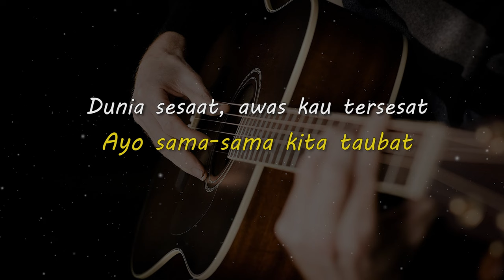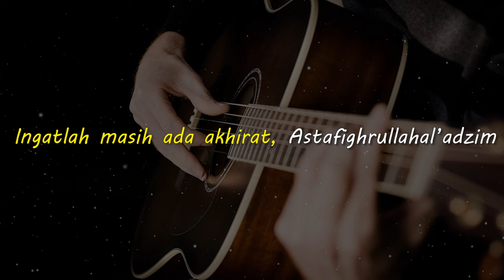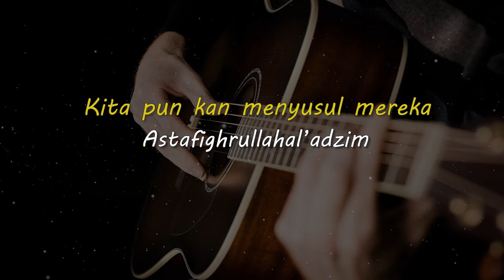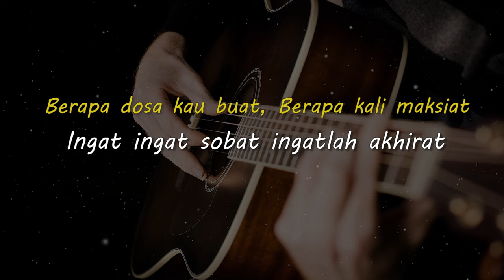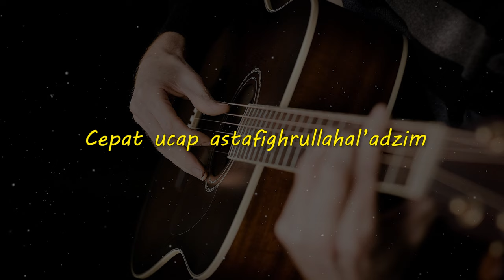TOBAT MAKSIAT // WALI // KARAOKE GITAR AKUSTIK NADA CEWE ( FEMALE )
Lirik

Dengarlah hai sobat , saat kau maksiat
Dan kau bayangkan ajal mendekat
Apa kan kau buat, kau takkan selamat
Pasti dirimu habis dan tamat

Bukan ku sok taat, sebelum terlambat
Ayo sama-sama kita taubat
Dunia sesaat, awas kau tersesat
Ingatlah masih ada akhirat, Astafighrullahal’adzim

Reff:
Ingat mati, ingat sakit, Ingatlah saat kau sulit
Ingat ingat hidup cuman satu kali

Berapa dosa kau buat, Berapa kali maksiat
Ingat ingat sobat ingatlah akhirat

Cepat ucap astafighrullahal’adzim

Pandanglah ke sana, Lihat yang di sana
Mereka yang terbaring di tanah
Bukankah mereka, Pernah hidup juga
Kita pun kan menyusul mereka

Astafighrullahal’adzim

Repeat Reff

Cepat ucap astafighrullahal’adzim

Repeat Reff

Cepat ucap astafighrullahal’adzim
Cepat ucap astafighrullahal’adzim

Matursuwun.